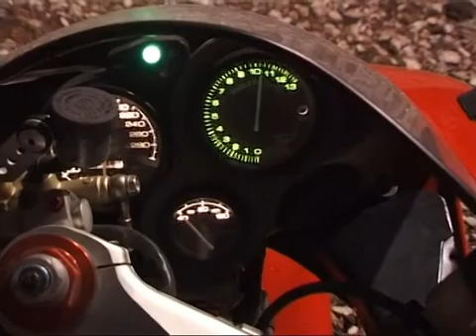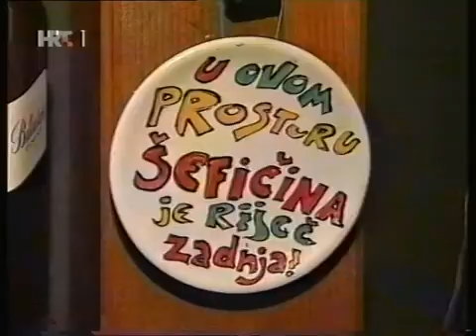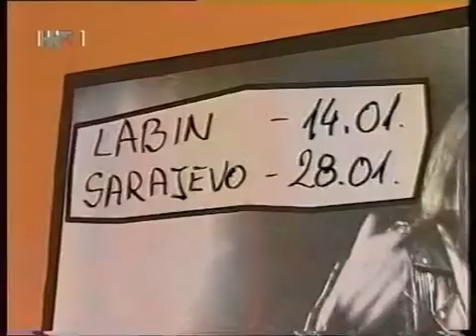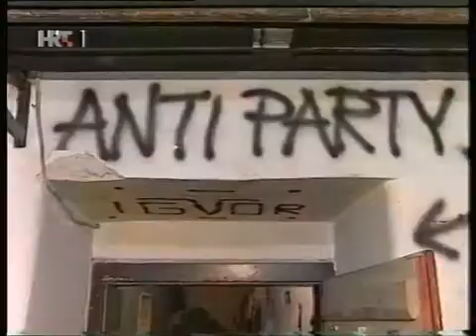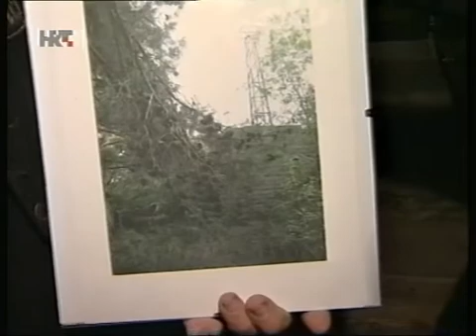HRT 1 - ŠPICA - CLUBHOUSE THMC 2006.